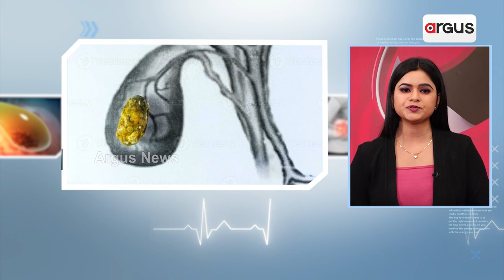Prescription || "ଗଲ୍‌ ବ୍ଳାର୍ଡ ଷ୍ଟୋନ୍‌" କାରଣ, ଲକ୍ଷଣ ଓ ଚିକିତ୍ସା ?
Prescription || "ଗଲ୍‌ ବ୍ଳାର୍ଡ ଷ୍ଟୋନ୍‌" କାରଣ, ଲକ୍ଷଣ ଓ ଚିକିତ୍ସା ? || ଜାଣନ୍ତୁ ସିନିୟର ଲାପାରୋସ୍କୋପିକ୍‌ ସର୍ଜନ ଡାକ୍ତର ସନ୍ତୋଷ କୁମାର ବେହେରା || LIVE CHAT ରେ ପଚାରନ୍ତୁ ପ୍ରଶ୍ନ, ମେ' ୨୬ ଅପରାହ୍ନ ୩ଟା ୩୦ରେ